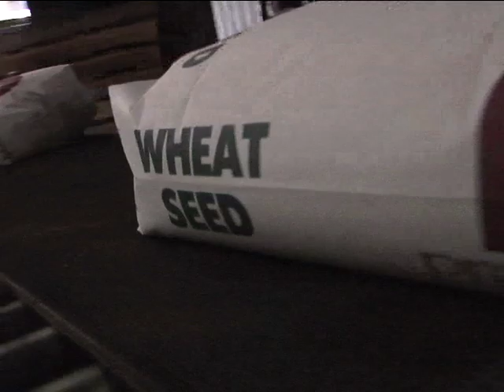Progeny-Seed of Integrity Video Clip